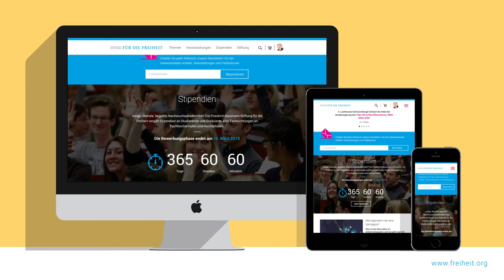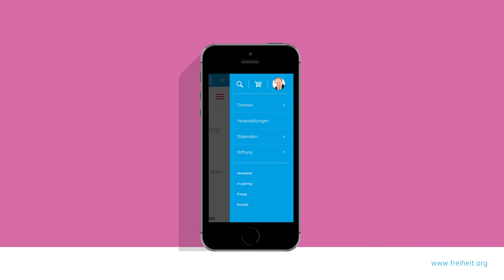in neuem Glanz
Die Website der Friedrich-Naumann-Stiftung für die Freiheit erstrahlt ab 25. September 2015 in neuem Glanz. Hier eine kurze Übersicht über die Details und das Design.